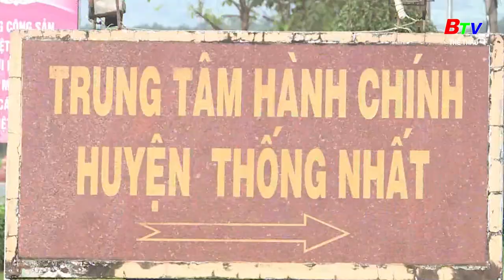BTV Thể thao | Biwase Tour of Vietnam 2025 sẵn sàng khởi tranh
Biwase Tour of Vietnam 2025 sẵn sàng khởi tranh.